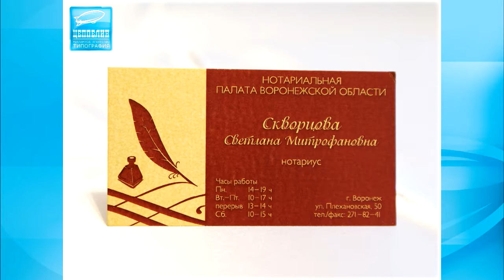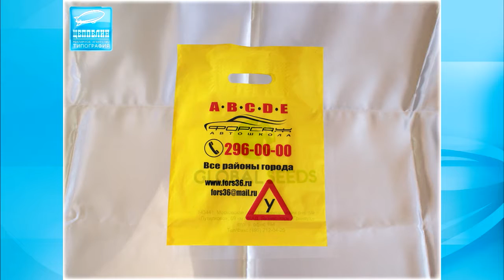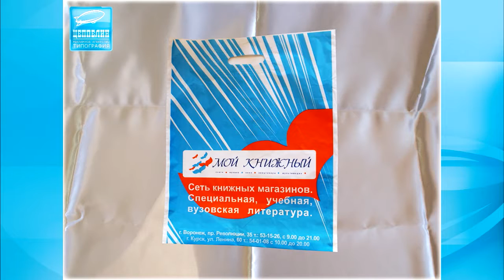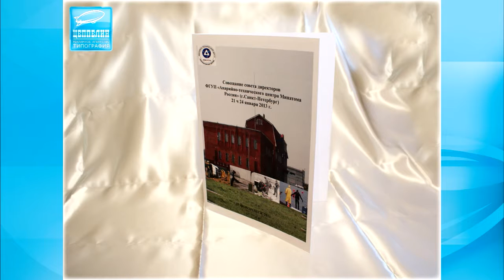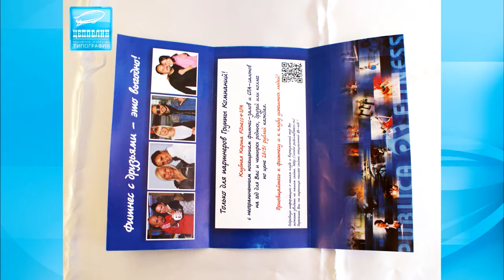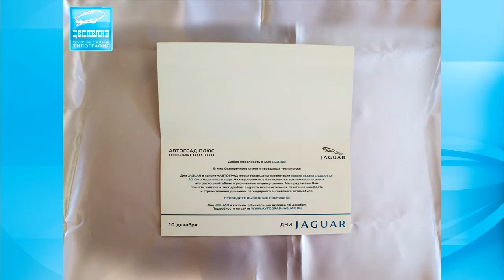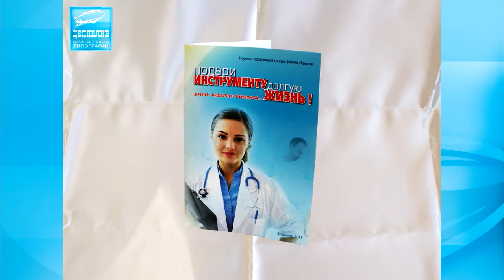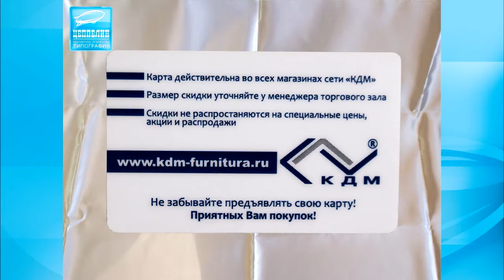Типография Воронеж Цеппелин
Цифровая печать одно из приорететных направлений нашей компании. Главные достоинства цифровой печати - это  срочность, возможность изготовления штучной продукции и персонализация. Недостаток только один - цена. Но пусть она Вас не пугает потому, что обратившись к нам, Вы гарантированно будете приятно удивлены. Полиграфия Воронеж, Цифровая полиграфия Воронеж.

Вы спросите: а как же качество?. Обратитесь к нам и сами увидите...

Вся полиграфия изготавливается только с применением оригинальных японских расходных материалов, а бумага только высшего качества производства Австрии и Италии.

Адрес: 394006 г. Воронеж, ул. Ворошилова, 6

РЕЖИМ РАБОТЫ:
понедельник - четверг с 9:00 - 18:00
пятница с 9:00 - 17:00
суббота,воскресенье - выходной

Вот некоторые виды полиграфической продукции и цены на них, которые мы можем для Вас изготовить:

ВИЗИТКИ
ЛИСТОВКИ
КАЛЕНДАРИ
БУКЛЕТЫ
КОНВЕРТЫ
СТИКЕРЫ (наклейки)
БЛАНКИ
БРОШЮРЫ
ПРИГЛАШЕНИЯ, ОТКРЫТКИ
ГРАММОТЫ, ДИПЛОМЫ
А так же многое другое...